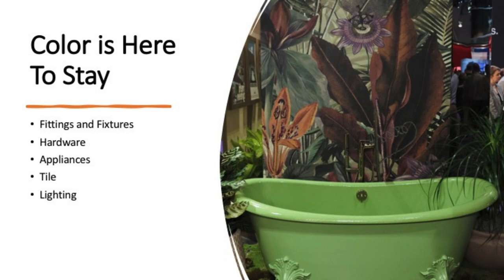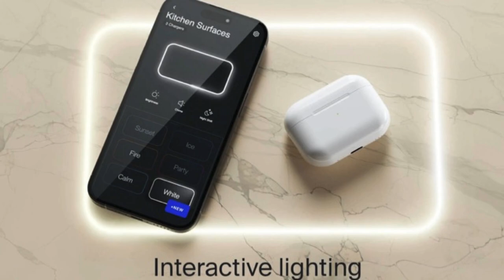2024 KBIS RECAP NKBA MANHATTAN-NYC CHAPTER MEETING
SAVANT HOSTS SHARON SHERMAN'S KBIS 2024 CEU RECAP
Savant Hosts Sharon Sherman’s ‘Design Meets Innovation’ KBIS 2024 Recap By Diana Mosher NKBA Manhattan Chapter members earned CEU credit while enjoying KBIS 2024 highlights at the March Chapter Meeting hosted by Savant in their SoHo Experience Center. Following a lively cocktail hour, Greg Barrett kicked off the event with an update on Savant’s energy management and storage systems exhibited at KBIS. These offerings are designed to meet the challenges created by natural disasters and an aging power grid. At KBIS, Savant also announced their partnership with GE smart appliances and commitment to the net zero home.

Undoubtedly, technology and design are becoming more intertwined, and examples were prevalent at KBIS 2024, according to Sharon L Sherman, ASID, CKD, CID, NCIDQ, Owner of Thyme & Place Design in Wykoff, NJ. Sharon’s KBIS recap focused on the intersection of design and innovation as well as the ever-growing crossover of kitchen and bath design with interior design.

Her key takeaways from KBIS 2024 were: color is back, curves are still sexy, sustainability matters, and technology is key. Sharon showed examples of capsule shapes seen repeatedly on the KBIS show floor. Even cabinet hardware is adopting the capsule shape. Sharon noted that finding a rectangular tub took a lot of work. Farm sinks and vessel sinks are still popular, and exquisite hand-painted vessel sinks at Native Trails showed the elevation of design. Thompson Traders’ exhibited a range hood that resembled folded fabric.

According to Sharon, artisanship and “the story behind the product” are coming back. The fish scale shape was everywhere, and so was color—on Kohler’s variety of green tubs and sinks, appliances, cabinets, and hardware. Richelieu made a splash with their round, colorful pulls. Bright, shiny metals and high lacquer finishes are also trending. And metal cabinets are coming back. Sharon noted that the “coastal grandma” look (pattern on pattern on pattern plus color all over everything) is still here, but so are neutral palettes that rely on sophisticated hues, including True Residential’s new champagne finish.

Curved cabinets in the kitchen and bath are also trending. There were also many curved range hoods and metal hoods. Natural stone is more popular than ever, and enormous slabs with out-of-the-ordinary colors and patterns were displayed at KBIS. Some designers are revisiting the full-stone backsplash. They are also looking for opportunities to backlight natural stone to showcase its beauty and create a sense of drama. Technology is driving sustainability and changing how we live—like the home composter introduced by Krause. Or wrapping lighting around a base molding to assist wayfinding. Or installing outlets with USB cables in vanities eliminates the need to install outlets on the beautiful backsplash wall.

Which of these trends seen at KBIS 2024 will you share with your own kitchen and bath design clients? Thank you to Savant for hosting and to Sharon Sherman for sharing her insights with the NKBA Manhattan Chapter! If you still need to become a member, join our Chapter to attend our informative, fun networking events held every month; visit our Newsletter to keep up on events.